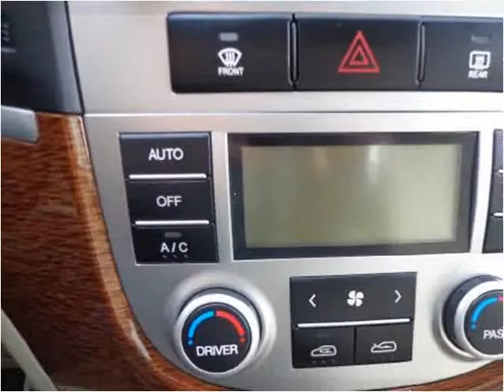2009 Hyundai Santa Fe Used Cars Aurora CO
This 2009 Hyundai Santa Fe is available from Mercado Automatico De Denver.